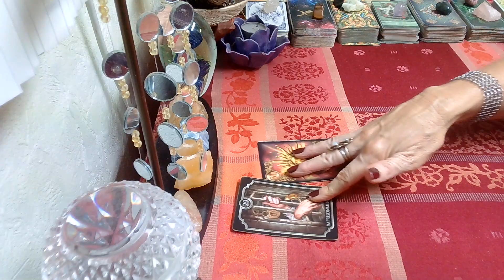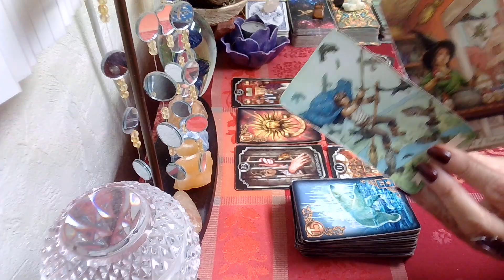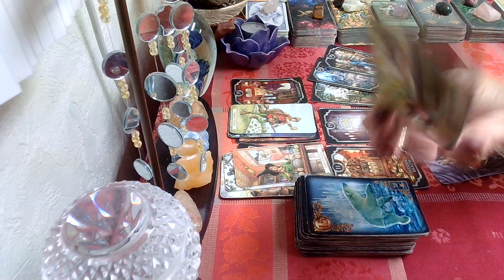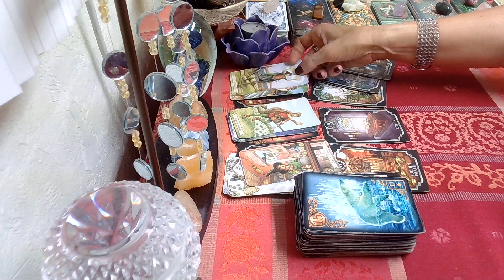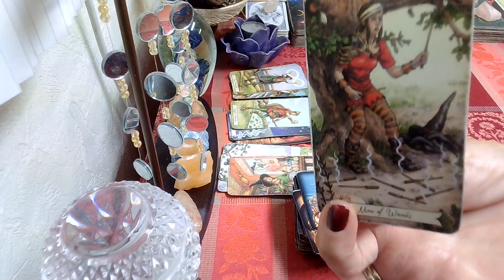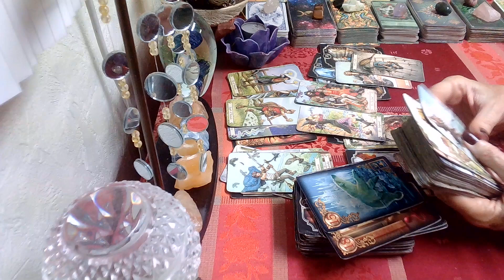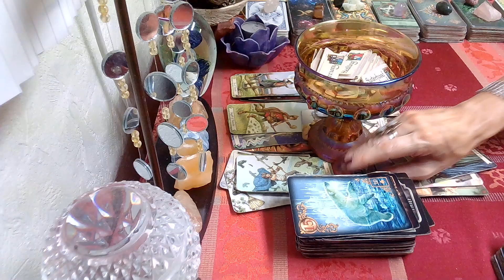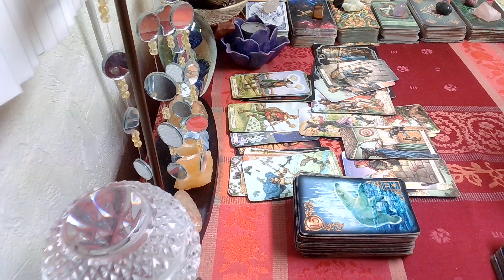Gemini Weekly Tarot, January 1-8, 2022; Karmic Test; Someone Has To Tell, Or Go Down With The Ship!💥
Gemini Tarot Reading, First Week Of The New Year 2022